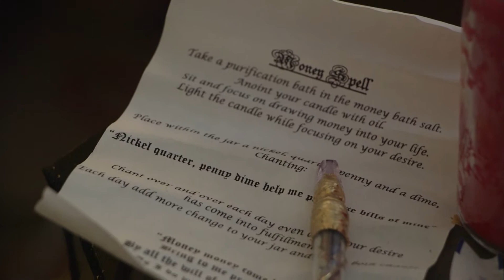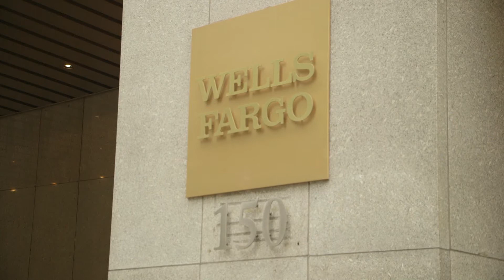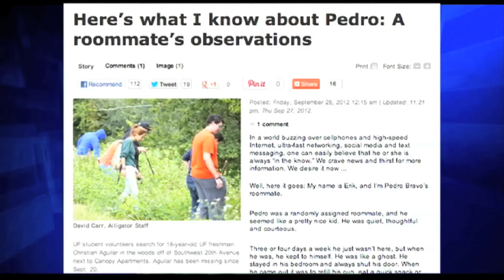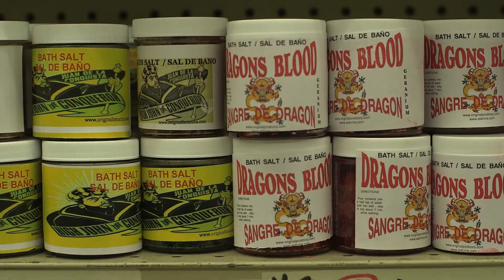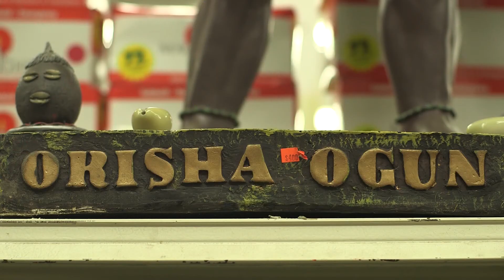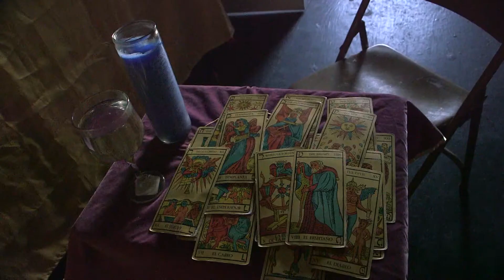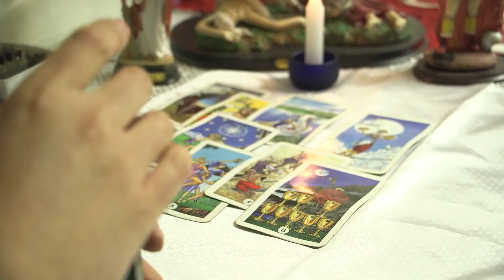Stephen Valdivia Reel 2014_1